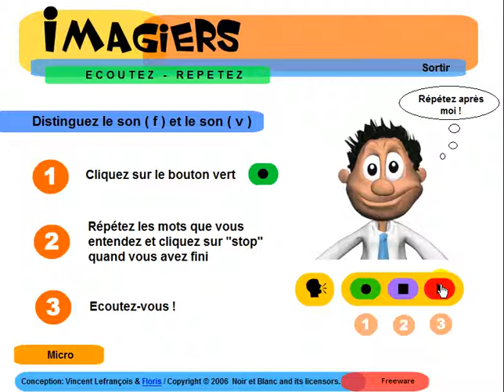Fransk leksjon = Ecoutez distinguez sons f v